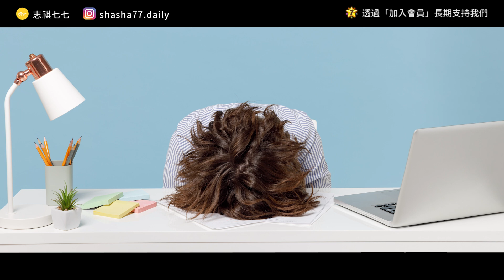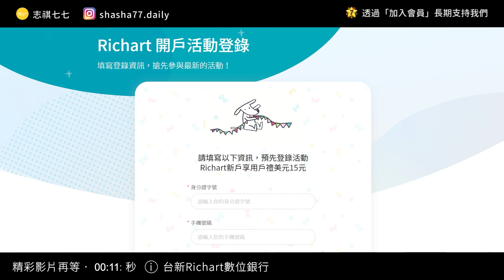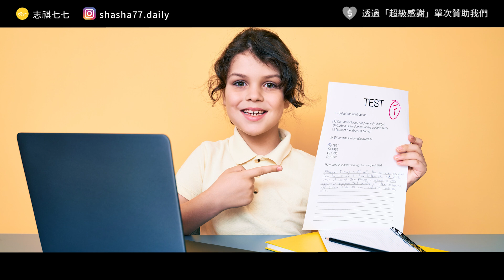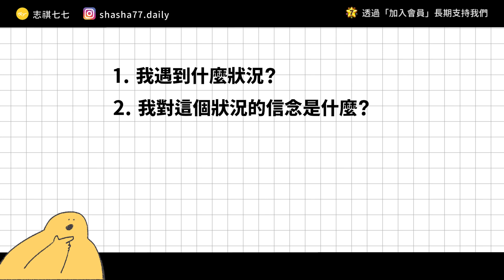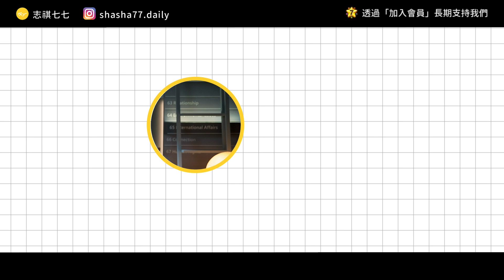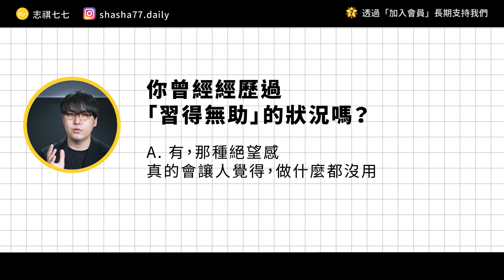每天都在抱怨，卻又不努力的人，其實是因為大腦太習慣挫折了？要如何擺脫讓人低迷的「習得無助」？ 《 七七心理學 》EP 058｜志祺七七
本集廣告與「台新Richart數位銀行」合作播出

現在開Richart帳戶，完成任務就享用戶禮美元15元！

＊承作外幣存款須承擔匯兌風險且如涉及幣別轉換可能有匯兌損失，申請人應審慎考量評估，自行決定是否承作。

本集節目內容由志祺七七頻道製作，不代表「台新Richart數位銀行」立場。

各節重點：
00:00 開頭
01:08 【Richart】廣告段落
01:55 為什麼會越活越「擺爛」?
03:10 生活中常見的「習得無助」
04:22 「習得無助」之後會怎樣？
05:19 怎樣可以扭轉習得無助？
06:14 「樂觀的信念」才是關鍵？
07:09 練習「樂觀」的ABC
08:25 我們的觀點
09:55 提問
10:10 結尾

【 製作團隊 】

｜企劃：阿德
｜腳本：阿德
｜編輯：土龍
｜剪輯後製：絲繡
｜剪輯助理：珊珊
｜演出：志祺

→習得無助：Seligman, M. E. (1972). Learned helplessness. Annual review of medicine, 23(1), 407-412.
→習得性樂觀：怎麼改變自己的想法跟人生：Seligman, M. E. (2006). Learned optimism: How to change your mind and your life. Vintage.
→從 [習得性無助] 談如何幫助孩子不放棄：蔡純純. (2015). 從 [習得性無助] 談如何幫助孩子不放棄. 臺灣教育評論月刊, 4(9), 66-70.
→兒童期的習得性樂觀：Shatte, A. J., Reivich, K., Gillham, J. E., & Seligman, M. E. (1999). Learned optimism in children. Coping: The psychology of what works, 165-181.
→大學階段習得性樂觀的影響：Simpson, J., & Coombes, P. (2004). Learned optimism: motivation for lifelong learning in a pre-university preparation program.

🥁 七七仔們如果想寄東西關懷七七團隊與志祺，傳送門如下：
106台北市大安區羅斯福路二段111號8樓